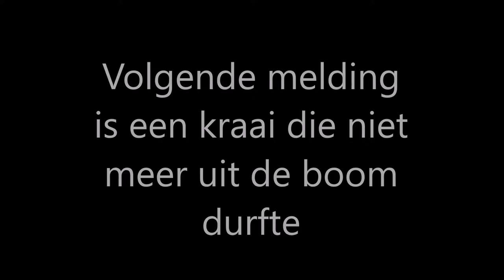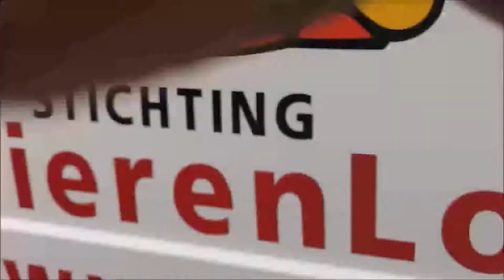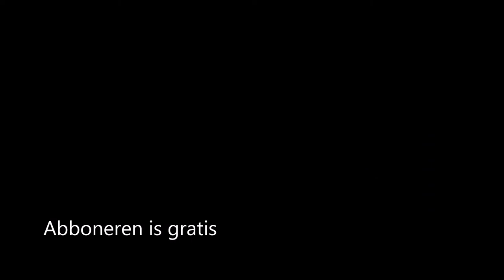18 # Kat Speelt Met Spinner?! & Hond Loopt Weg! (Ambu Vlog)